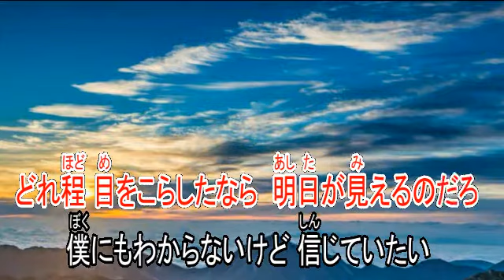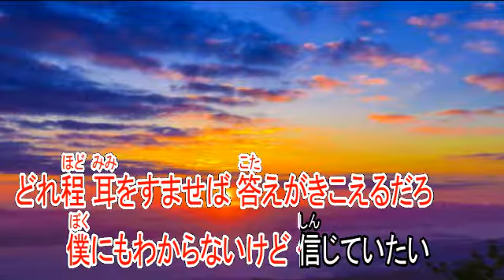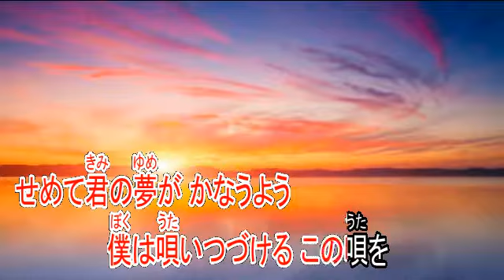夜明け 松山千春 ガイドボーカル（ボカロ）